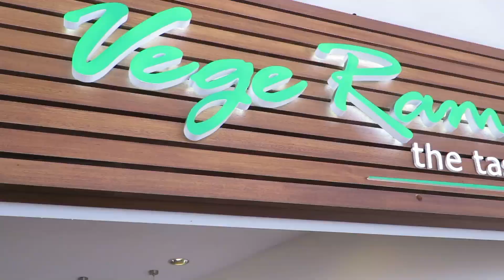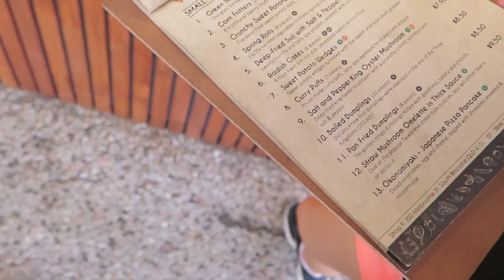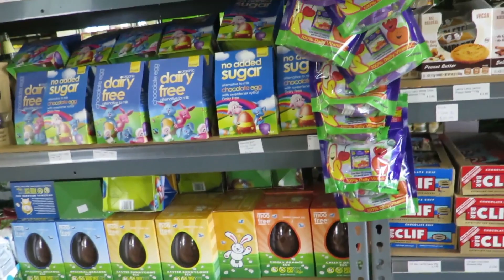Brisbane vlog | What i eat in a day